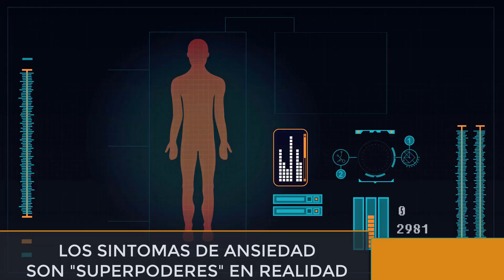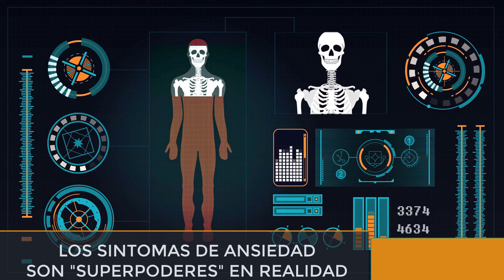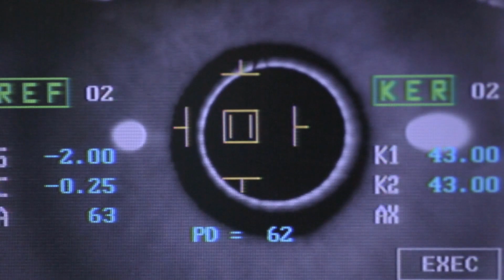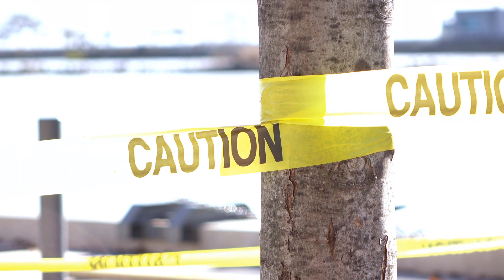3 Causas de la Ansiedad. (Biologia)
¿Conoces Nuestra Escuela de Ansiedad?

Existen razones biológicas para las que la ansiedad es nuestra aliada y tiene sentido que se desarrolle, hoy hablamos de tres de ellas. ¿Cuales on las causas de la ansiedad?
En este video vamos a tratar detenidamente las causas de la ansiedad desde el punto de vista de la biologia.
La primera razón biológica para tener ansiedad es una característica de muchos seres vivos, entre ellos nosotros, que por fuerza ha ido evolucionando con el paso de los siglos, es la capacidad de anticipar eventos que pueden llegar a suceder: frente a la inminencia de terremotos, inundaciones, incendios o tormentas son muchos los animales que parecen mostrarse alarmados y realizan movimientos migratorios antes de que suceda la incidencia medioambiental. El problema es que los seres humanos, a medida que hemos ido ganando en comodidad, también hemos ido ganando en adormilar nuestros instintos.
El elevado nivel de alerta que han desarrollado las personas con tendencia a experimentar ansiedad más habitualmente se especifica en una capacidad de sintetización de la información disponible extraordinaria, así como un deseo de mantener un nivel de control importante frente a lo que tienen entre manos. Así que cuando se trata de tareas que requieren un abordaje más rígido, cauteloso, diligente y una gran cantidad de veriﬁcación y reveriﬁcación, estas personas son mucho más brillantes que otros.